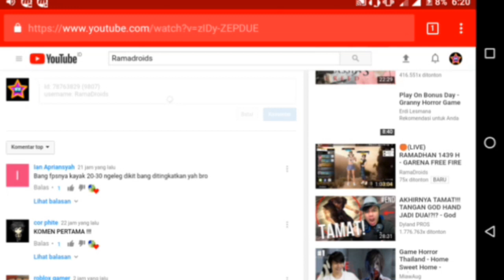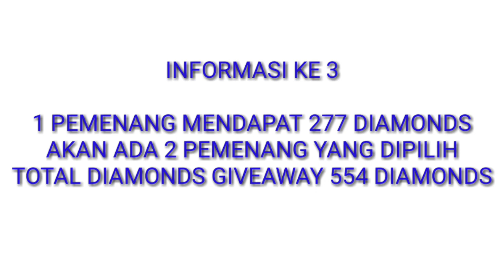2000 Subscriber - Giveaway 554 Diamonds - Mobile Legends: Bang Bang (closed)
Nah jadi sekarang saya ingin membalas budi kalian dengan cara melakukan giveaway lagi, yay. Nah mau ikutan giveawaynya? Ikuti langkah-langkah yang ada di video ini ya teman-teman :).

./..o. o..\.

Kalian Bisa Tulis Saran Dan Kritik Kalian Apa Aja Untuk Saya Di Colom Comment Di Bawah Sana. Saya Akan Mengusahakan Membalasnya.